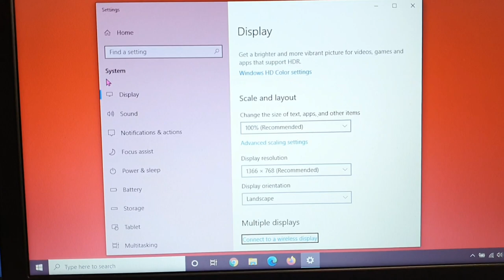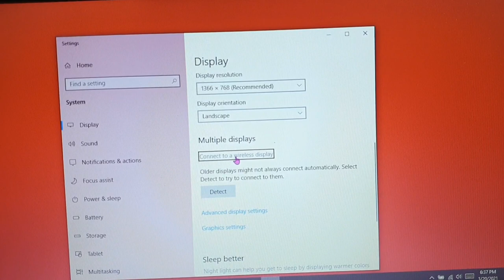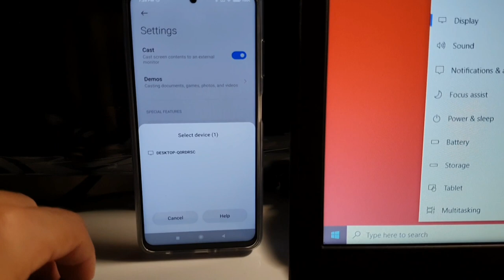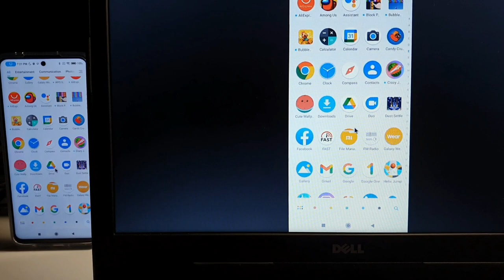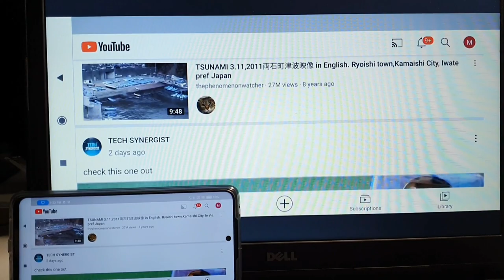how to screencast Poco X3 phone with Windows 10 laptop/ computer/ desktop using Wi-Fi connection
a guide on how to screencast Poco X3 phone with windows 10 laptop or computer desktop. Please keep in mind that you will need Wi-Fi  connection for this to work and both devices must be connected to the same router.